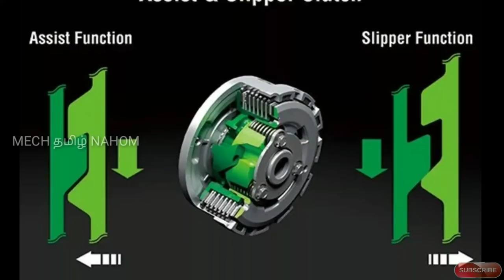New 2019 TVS Apache RR 310 update in tamil | தமிழில் | Mech Tamil Nahom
2019 new TVS Apache RR 310 gets additional features and this new updated TVS Apache RR 310 price slightly increased and clutch type also changed & this will be explained in Tamil language and thank you for watching this video